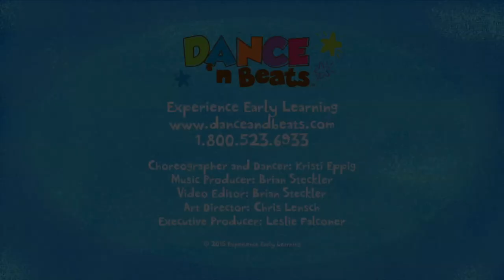Preschool Learn to Dance: Eat Broccoli